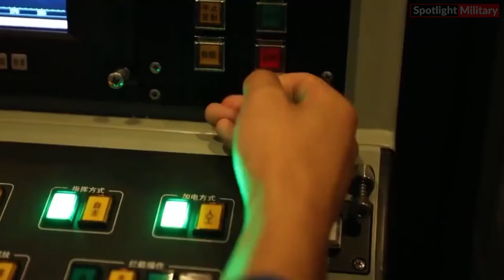WARSHIP : China Unveils Bigger, Better and Most Advanced Type 054B Frigate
The internet is buzzing with images of a brand-new Chinese frigate, known as Type 054B, believed to have been launched at the Hudong-Zhonghua shipyard in Shanghai, as reported by journalists and military enthusiasts. This development gained widespread attention after its initial mention on social media over the weekend. However, it's the recent, more detailed images shared by PLA observers and naval experts that offer the clearest glimpse of this latest addition to the Chinese naval fleet. Although its nomenclature suggests a close relationship with the already operational Type 054A, this new warship stands out for its innovative design. Analysts speculate that the Type 054B represents a larger and more advanced iteration of the Type 054A, which currently serves as the backbone of the PLAN and is extensively used in various roles.